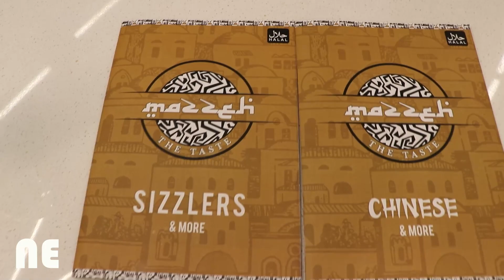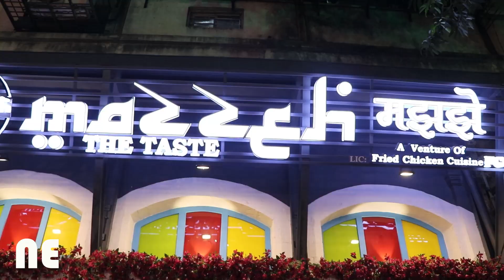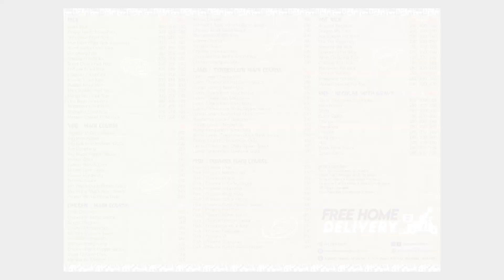Indulge in Mazzeh's Culinary Wonders: From Dongri to Chinese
Mazzeh's Culinary Wonders offers a sampling of Mumbai's diverse culinary scene. From the traditionally tented Dongri area to the comparatively more liberal and cosmopolitan Western suburb of Malad, Mazzeh takes you on a journey through the city's many streets, restaurants, and eateries.

In this video, we'll take a look at Mazzeh's Culinary Wonders and try out some of the restaurant's popular dishes. From Mumbai's street food to traditional Chinese cuisine, Mazzeh will show you a variety of food that will delight the taste buds!

Direct Massage (Dm) me on Instagram any enquiry